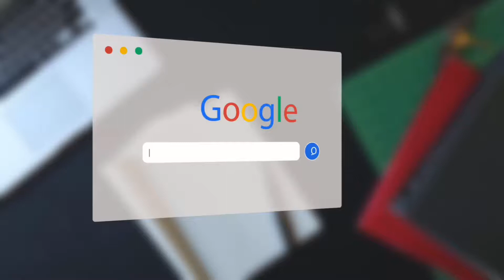طلاء النيكل كروم خطوه بخطوة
الى كل المهتمين بالنيكل كروم
فى دورة تدريبية مجانية يو الجمعة ان شاء الله
لتدريب على موضوع النيكل كروم شامل بدون خبايا
ولتفصيل ادخل على قناة شركة الصعيدى للنيكل كروم او اتصل على/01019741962
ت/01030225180